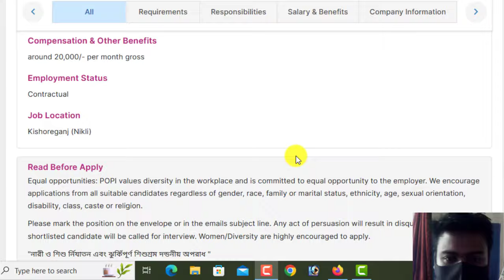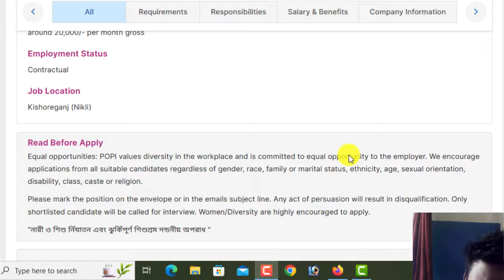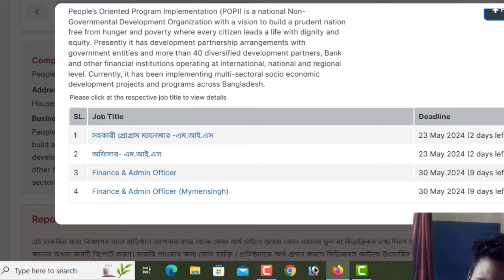পপি এনজিওতে বিশাল নিয়োগ বিজ্ঞপ্তি-২০২৪।। Popi Ngo New Job Circular 2024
আসসালামুআলাইকুম,

ধন্যবাদ সবাইকে.